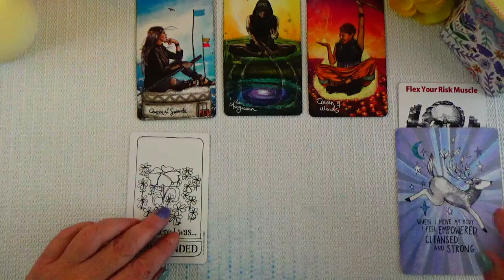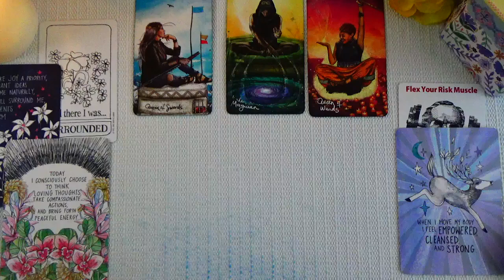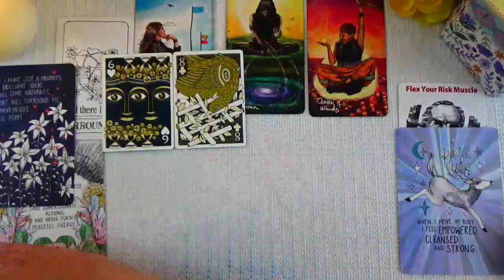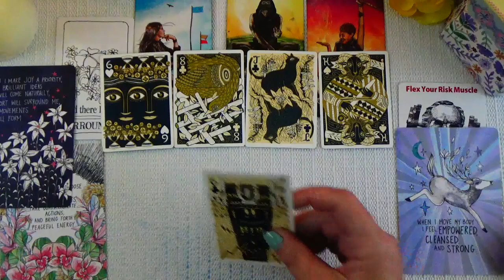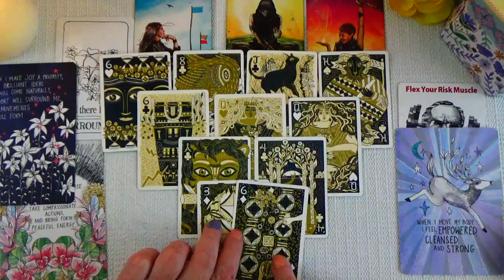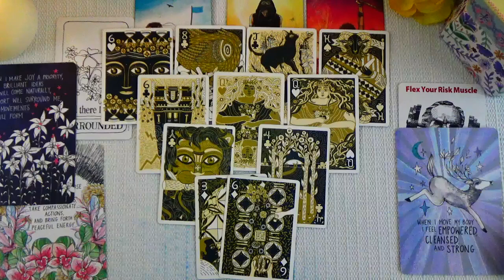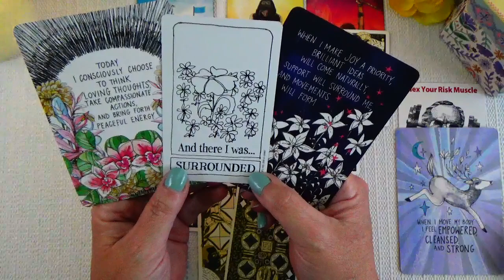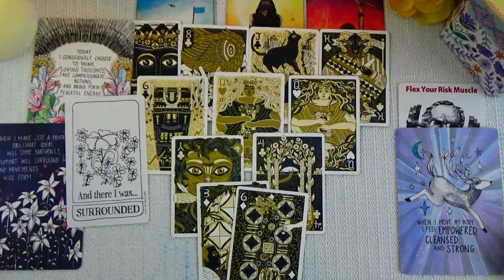PISCES ♓️ SUDDENLY AND UNEXPECTEDLY SURROUNDED PISCES 💐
SUDDENLY SURROUNDED PISCES

~ OR ~